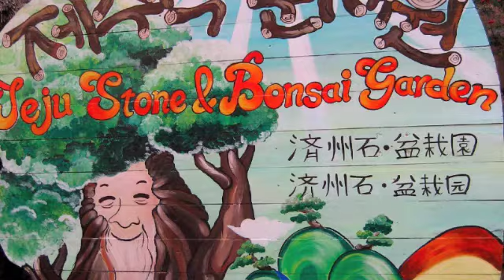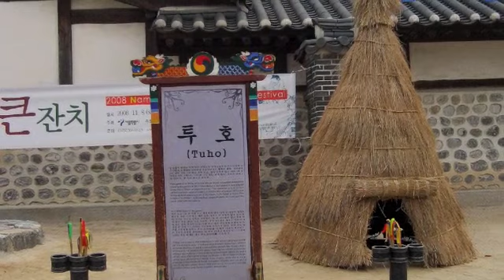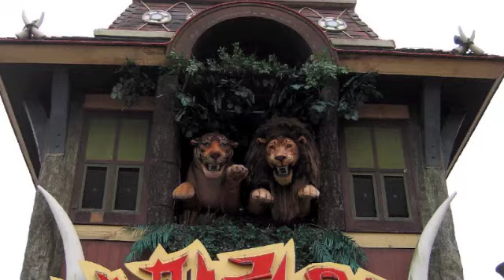Be Thou my Vision by Simon Bernard - Smith (Instrumental)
Travel to Korea 2008